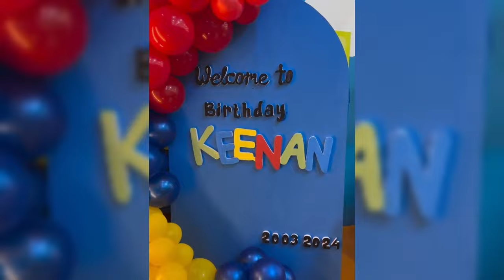EMPAT HARI MENIKAH IRISH BELLA RAYAKAN PESTA ULANG TAHUN HASYA PUTRI SULUNG HALDY SABRI SEMEWAH INI